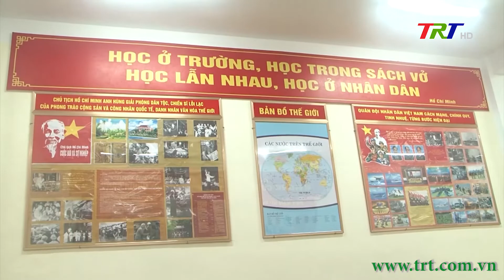Quân khu 4 kiểm tra huấn luyện tại các đơn vị Bộ CHQS tỉnh